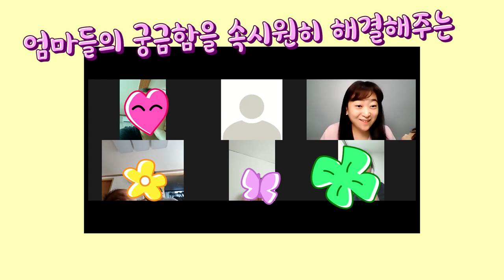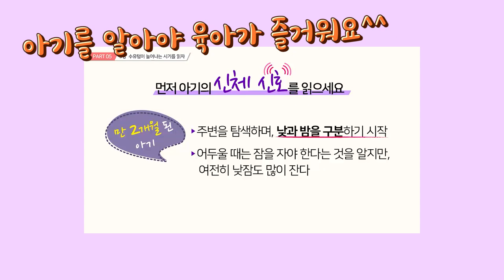산후우울증 극복하기/ 임신 출산 후 우울감은 왜 생길까?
출산 후 우울함이 생겼을 때 그 우울함의 진짜 원인을